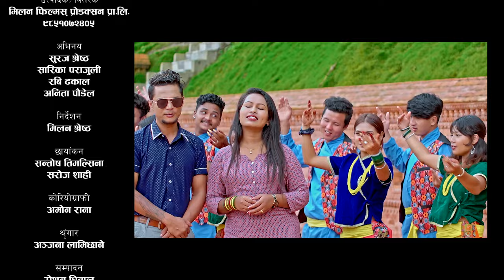रबि ढकालकाे पहिलाे प्रस्तुति "गैरी गावैमा", Lok Dohori 2078,2021, Dinesh Shrestha & Sarada Rasaili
Dinesh Shrestha Official Presents :-
🎶  Audio Credits:-

Song - Gairi Gawoima

➤Singer
Dinesh Shrestha
Sarada Rasaili

➤Lyrics/Music
Rabi Dhakal

➤Arrange
Narayan Dangal

➤Studio
Music Plus (MF)

➤Record/Mix
Premdeep Ramjali

➤Cast
Suraj Shrestha
Sarika Parajuli
Rabi Dhakal
Anita Poudel

➤Direction
Milan Shrestha

➤Choreography
Amon Rana

➤Cinematography
Santosh Timalsina
Saroj  Shahi

➤MUA
Anjana Lamichhane

➤Edit/Color
Roshan Dhital

➤Post
Milan Films Production Pvt. Ltd.